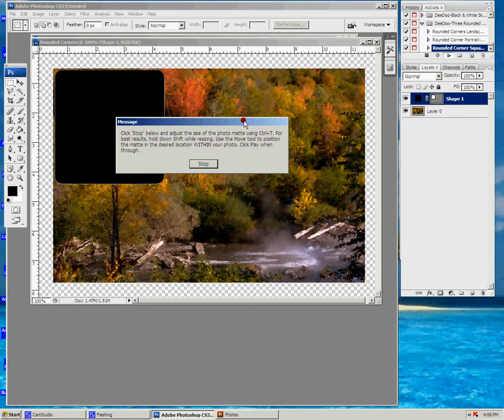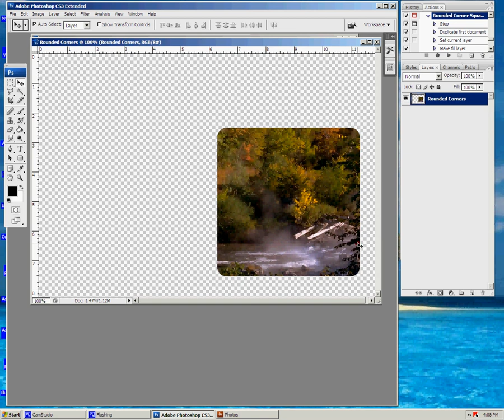Photoshop Rounded Corners Action Tutorial for Digital Scrapbooking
How to use the free rounded corners action for Photoshop CS, CS2, CS3,available on the blog